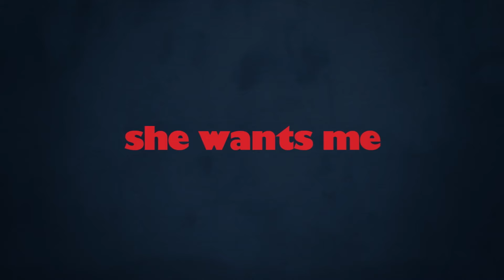She Wants Me | Official Trailer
Sam Baum (Josh Gad) is a lovable, quirky, neurotic New Yorker living in LA with his beautiful girlfriend, Sammy (Kristen Ruhlin). Despite his luck with Sammy, who was previously married to the successful John, Sam hasn't had much romantic success. He's an emerging filmmaker with one obscure feature, while Sammy is an aspiring actress waiting for her big break. When Sam offers her the lead in his next project, he faces a dilemma as Kim Powers (Hilary Duff), a top actress, expresses interest in the role. Sam, always honest with Sammy, now finds himself in a pickle.

Written by Rob Margolies
Directed by Rob Margolies
Starring Josh Gad, Hilary Duff, Charlie Sheen, Debra Jo Rupp, Wayne  Knight

Genre(s): Comedy, Romantic-Comedy

Comparable Movies: Forgetting Sarah Marshall, Knocked Up, Just Friends, The Five-Year Engagement, Along Came Polly